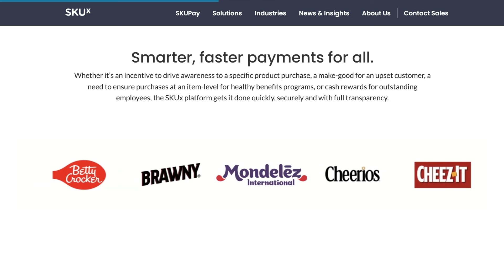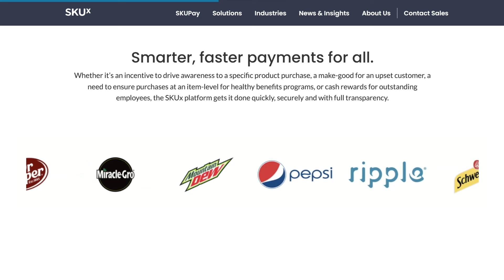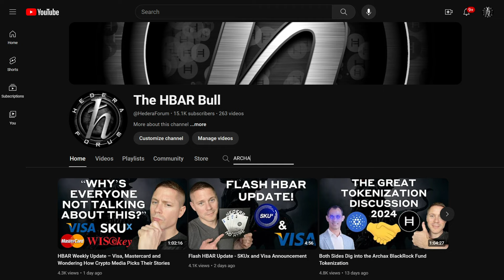Built on Hedera - SKUx - Mondelez Partnership - Payments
SKUx President Bobby comes back to tell us about their partnership with Hedera Governing Council Mondelez.

These clips are initially posted in the HBAR Weekly Update, but we needed a way to highlight all of the fantastic Hedera builders independently, to be searchable, and easily shared.